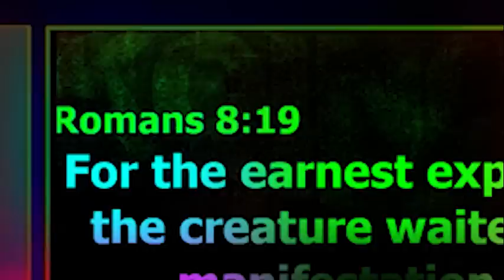IF THIS MESSAGE DOES NOT CHALLENGE YOU, THEN SOMETHING IS WRONG - Apostle Joshua Selman